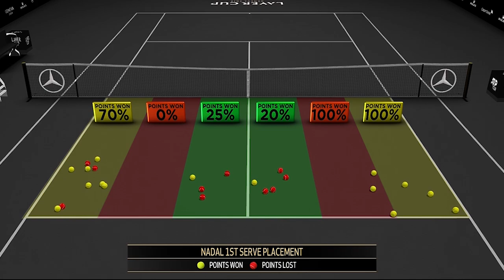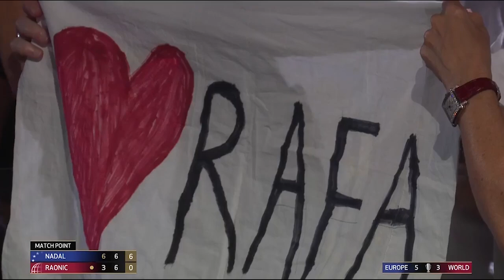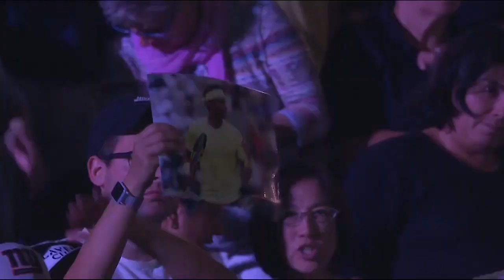Nadal v Raonic | Laver Cup 2019 FULL MATCH 7 | 50 FPS HD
Rafael Nadal v Milos Raonic | Laver Cup 2019 FULL MATCH 7 | 50 FPS HD

The Laver Cup is an international indoor hard court men's tennis tournament between two teams: Team Europe and Team World, the latter of which is composed of players from non-European countries

Team Europe:
Captain: Björn Borg
Rafael Nadal 2
Roger Federer 3
Dominic Thiem 5
Alexander Zverev 6
Stefanos Tsitsipas 7
Fabio Fognini 11

Team World
Captain: John McEnroe
John Isner 20
Milos Raonic 24
Nick Kyrgios 27
Taylor Fritz 30
Denis Shapovalov 33
Jack Sock 210